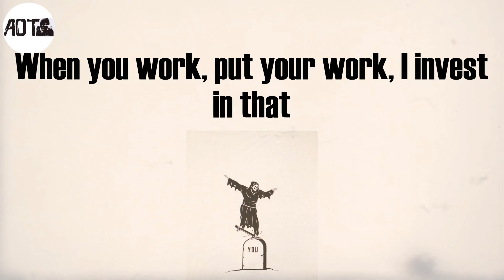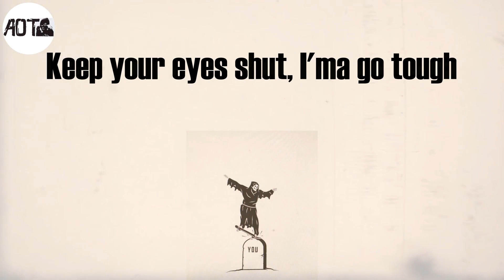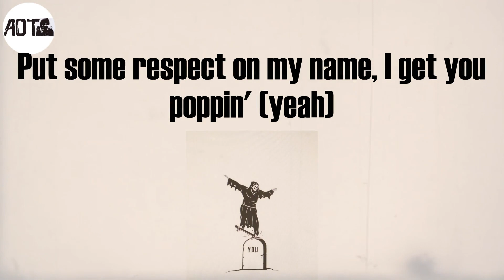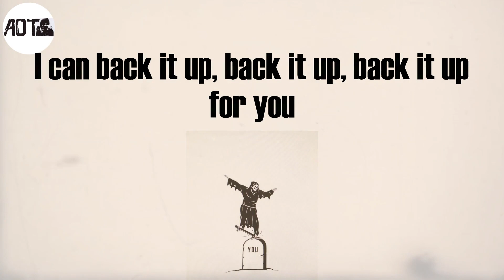Freaky Deaky (Lyrics) - Tyga